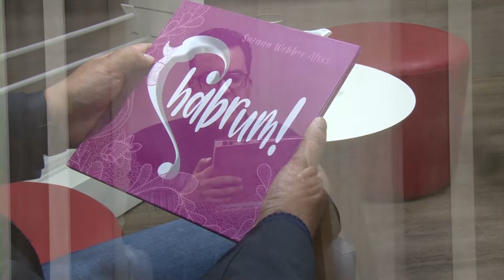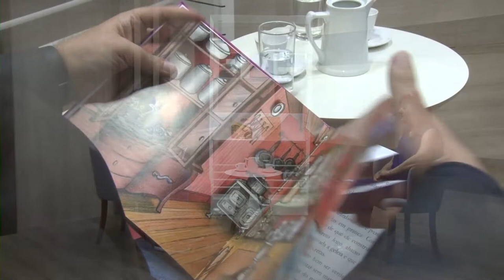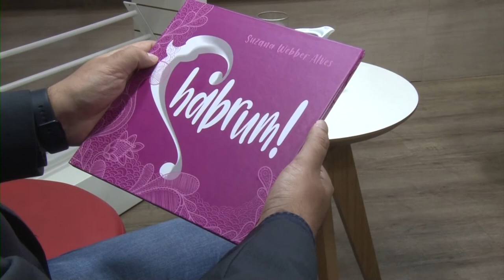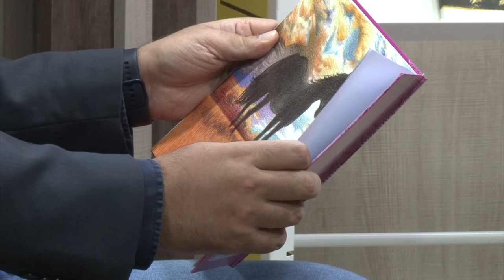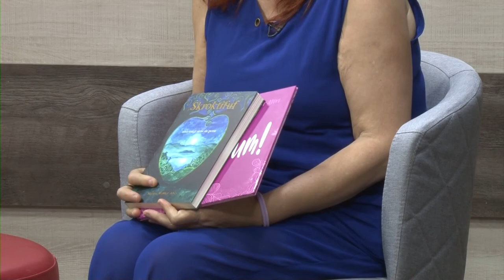Café com Letras | Suzana Webber Alves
Em "Chabrum", objetos inanimados ganham vida. Autora da obra, Suzana Webber Alves conversou com o jornalista Fábio Rausch, no Café com Letras, da TV Câmara (canal 16 da NET).